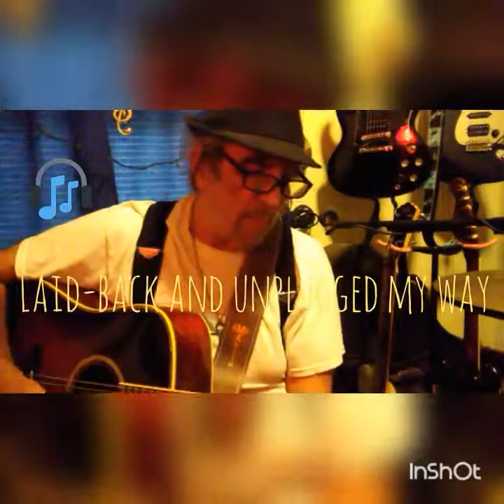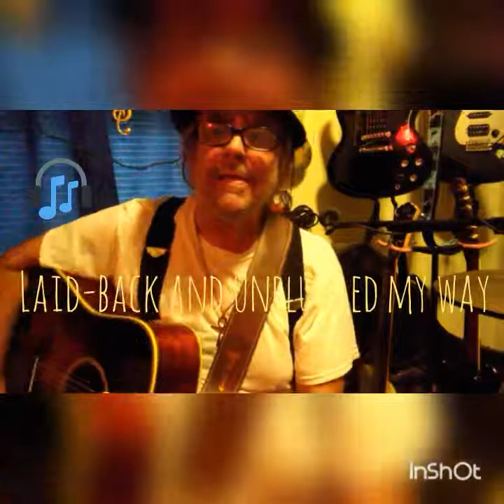"My Way" *laid-back and unplugged! With my 1982 Alvarez guitar.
"My Way" - Unplugged! With my 1982 Alvarez guitar.
Cover By, Richie Alan. 🎸